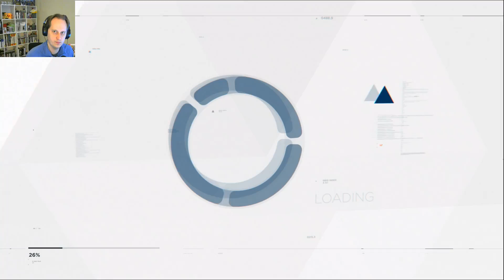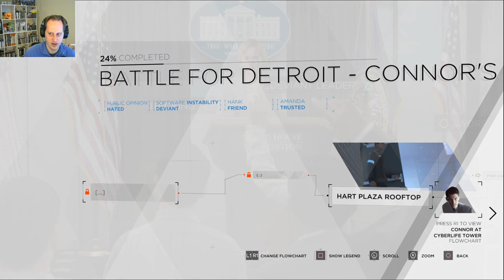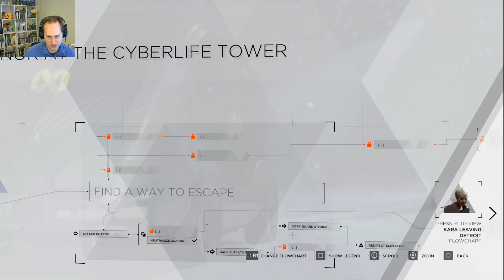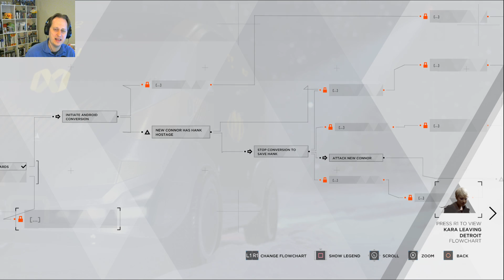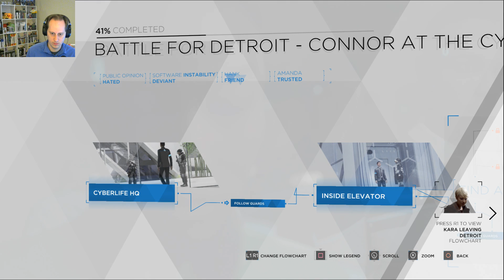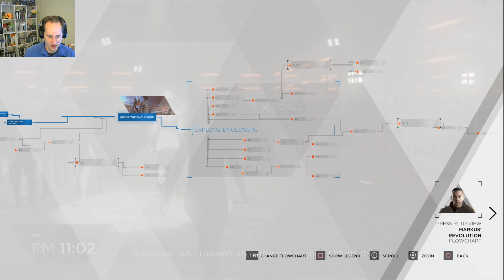Detroit: Become Human #18 | Always Recycle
We take a harmless trip to a "recycling center". Surely nothing bad can happen to us here, right?